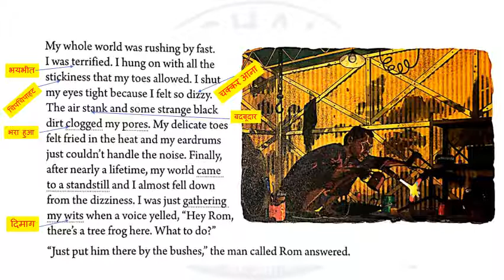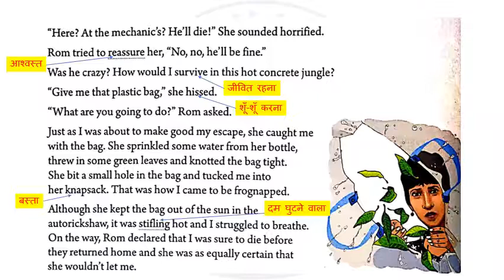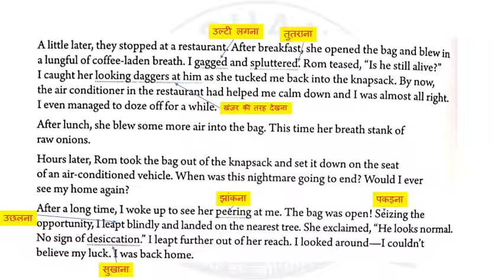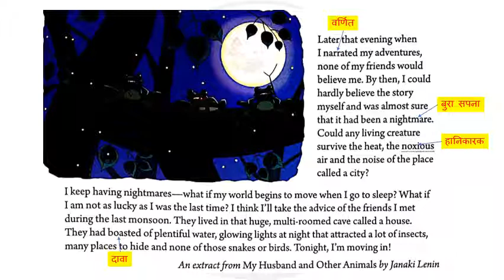CLASS-7, ENGLISH, CHAPTER -1, FROGNAPPED, SHIKSHANJALI(SCHOOL OF EXCELLENCE), BIHAR SHARIF